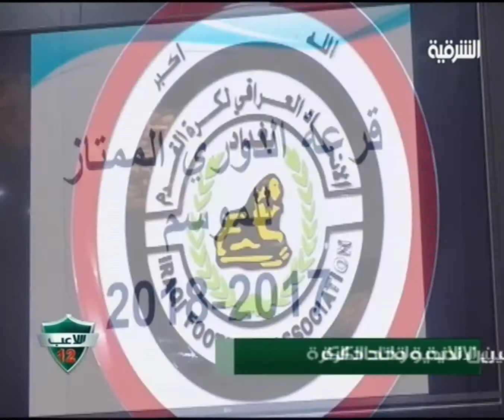اللاعب_12 13/11/2017